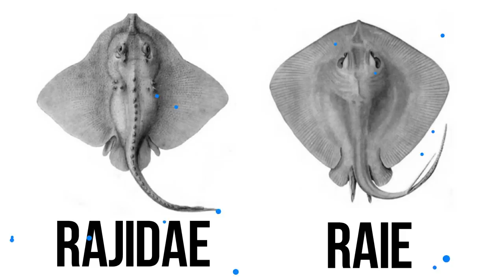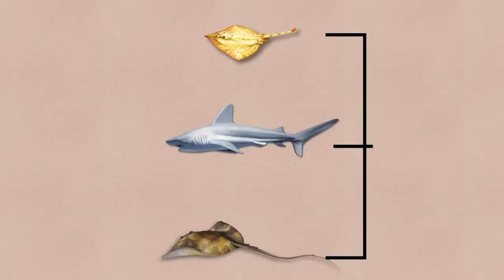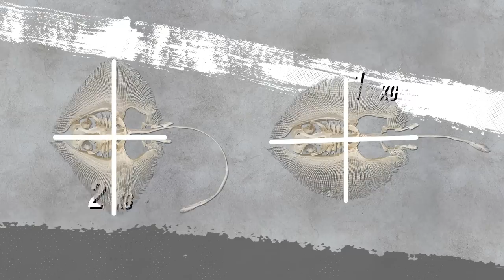Des Scientifiques Ont Mis Du Verre À L'intérieur D'un Œuf De Raie Et Voici Ce Qu'ils Ont Vu